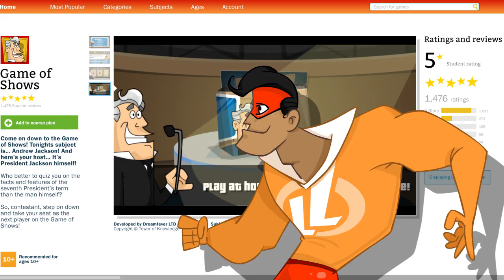Legends of Learning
Meet the Legends of Learning.  Our edgames help teachers make their classrooms fun, engaging, and productive learning environments with curriculum-based games. Ongoing original research helps us to create a game filled marketplace with an epic range of lessons for stronger subject mastery and classroom engagement.  Teachers can don their masks with Legends of Learning in early 2017. legendsoflearning.com